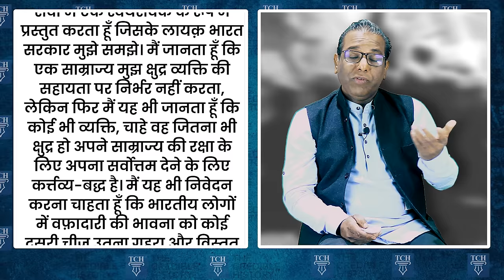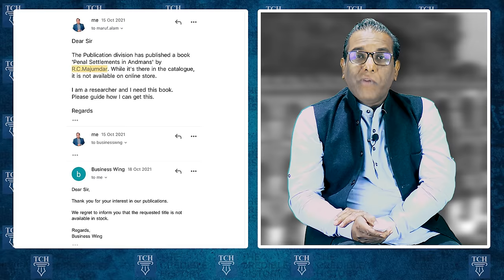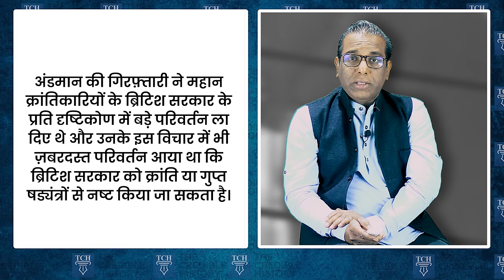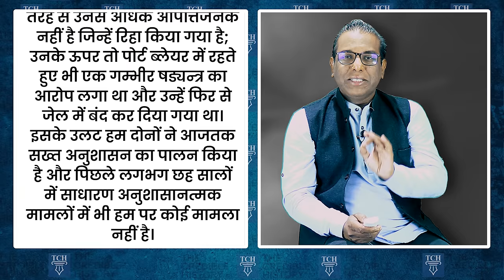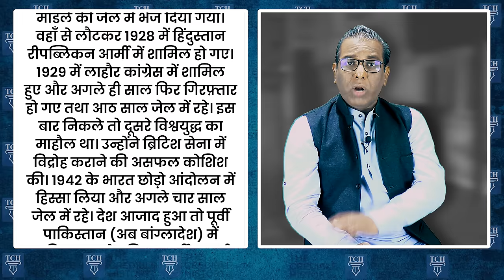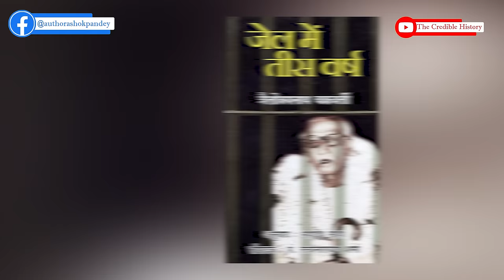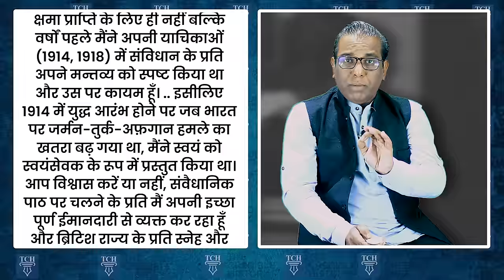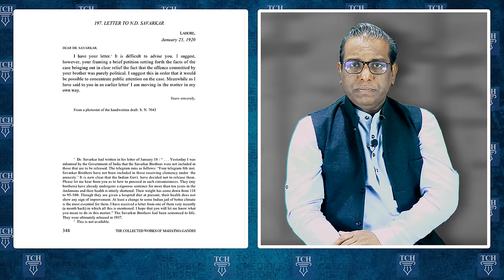Why Savarkar ditched his mates in Jail?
episode6 Savarkar ने जेल में अपने साथियों से गद्दारी क्यों की? episode6 Savarkar ने जेल में साथियों से गद्दारी क्यों की? Why savarkar ditched his mates in Jail?

0:00 - Intro
9:43 - Savarkar's Activities In The Jail
19:21 - Who Was Trailokya Nath Chatterjee ?
21:05 - Experiments Of Communalism In Jail
27:39 - Appeal To Gandhijee For Help